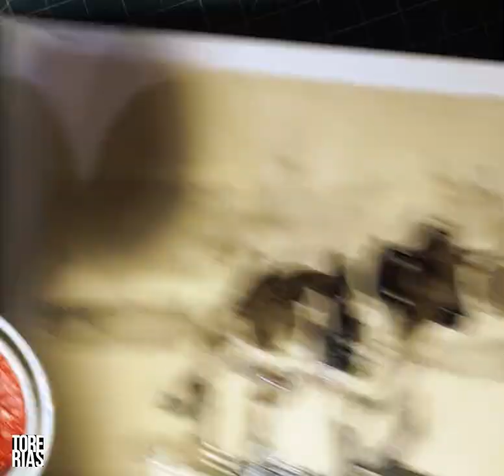torerias sumi-e 2022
Bajo este título se muestran una serie de pinturas, (tinta china sobre papel) de temática taurina, realizadas por el artista Ignacio Algarín, donde nos propone un recorrido a través de las más relevantes figuras del toreo clásico, como Belmonte o Gallito, hasta los maestros contemporáneos.
La pincelada fluida de Algarín nos recuerda por momentos a las técnicas orientales, pero su preciso dibujo nos traslada a esas imágenes en blanco y negro de la fotografias en bromuro de comienzos de siglo.
Las escenas están cuidadosamente seleccionadas en pos de un hieratismo clásico, pero dejando que sea la maleabilidad del agua, transportando caprichosamente las partículas de tinta sobre la textura del papel, la que termine definiendo la forma final.
Diez obras conforman esta muestra, tres tintas de gran tamaño donde amplía sus grabados monocromos, al estilo de Ludwig Kirchner, uno de los maestros del expresionismo alemán, del grupo Die Brücke que se desarrolló en el primer tercio del pasado siglo XX. Donde la fuerza se basa en rigidez y angulosidad en los contornos, fuertemente influenciados por la estampa medieval y la estética primitiva africana.
El resto de las obras, están realizadas  con la técnica de la tinta china.
Entre ellas destacan una clásica imagen de Juan Belmonte, 'El pasmo de Triana', frente a un toro en la Maestranza de Sevilla, la tinta china, la trama del papel y el dibujo apenas esbozado nos evoca los tonos aterciopelados de la antigua fotografía. Ocurre lo mismo con la de Joselito el gallo en antigua plaza de Madrid, tocando el asta del animal mientras le muestra la pesada muleta, los tonos más oscuros del traje del maestro y del morlaco, resueltos a golpe de tinta que se expanden más allá del dibujo, formado un todo con el agua de lo tonos grises del fondo, en contraste con la zona superior de las gradas apenas levemente esbozadas.
El recorrido no solo recoge a los clásicos, también pasa por las goyescas de Ronda de 2017, protagonizadas por la despedida de Fran Rivera, hasta una impresionante embestida en 2021 a un picador, en la cuál apreciamos ciertas zonas, como la sombra del toro bajo el peto del caballo, donde vemos la textura de la tinta recorriendo las vetas del papel, con la fluidez característica de la técnica sumi-e. Pero en lugar de contrastar, la técnica japonesa y el dibujo clásico maridan bien, y nos ayudan a transportarnos a esa época dorada del toreo.

Canción: Lau Tzu Ehru
Artista: Doug Maxwell
Álbum: Lau Tzu Ehru